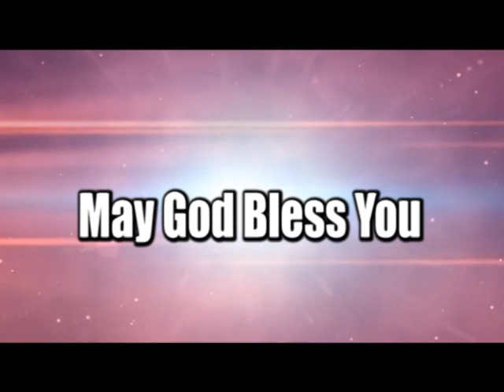Repentance | Part 13 | Brother Ajoy Mathew | JeevanJal | Shubhsandesh TV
Repent is a perfect description of what happens when you come to Christ. You no longer reject Christ, but now you believe that Jesus Christ is the Son of the living God. You do a spiritual about-face, which in turn changes everything.
And not only do you change your mind about Christ, but you change your mind about sin as well as you discover what it really means to honor God. You realize that it’s no longer about performance. It’s about a heart attitude that confesses Christ and seeks to honor Him in every aspect of life!